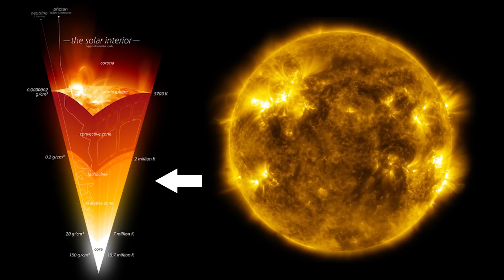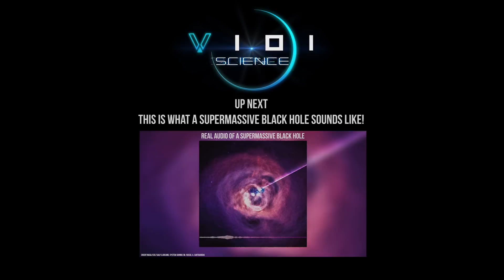Listening to the Power of a Star! What Would the Sun Sound Like if We Could Hear It From Earth?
According to the scientists who study the Sun, the surface, also known as the photosphere, is incredibly loud. So loud, in fact, that if space were full of air, for example, we would be able to hear it all the way from Earth! 93 million miles away! (which is 150 million kilometres!). And it wouldn't just be a gentle hum. We would hear the sound of chaos all day, every day. It would be so loud that we would need to wear ear protection! So what would happen if we could hear the Sun from Earth? What would it sound like? And how loud would it be? Let's look into this intriguing thought experiment a little further!